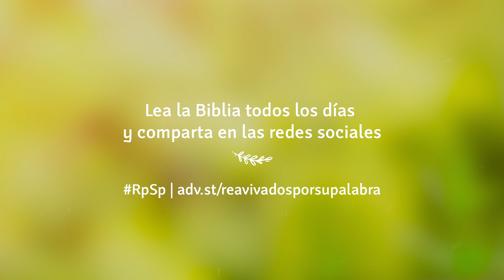Génesis 36 Resumen Pr. Adolfo Suarez | Reavivados Por Su Palabra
Jacob eligió la herencia de la fe.  Es verdad que se esforzó para obtenerla con astucia, traición y falsedad.  Pero, nunca se alejó ni renunció a lo que había elegido.  Necesitamos valorar nuestra primogenitura espiritual.